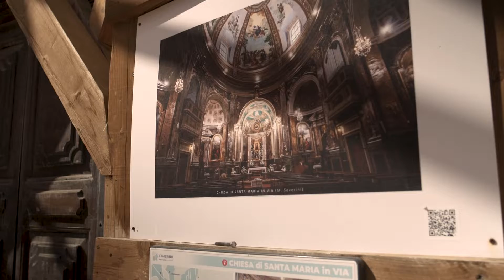RisorgiMarche / PROGETTO PLAYGROUND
𝗜𝗡𝗖𝗟𝗨𝗦𝗜𝗢𝗡𝗘 𝗦𝗢𝗖𝗜𝗔𝗟𝗘, 𝗚𝗜𝗢𝗩𝗔𝗡𝗜, 𝗧𝗘𝗥𝗥𝗜𝗧𝗢𝗥𝗜𝗢: 𝗥𝗜𝗦𝗢𝗥𝗚𝗜𝗠𝗔𝗥𝗖𝗛𝗘 𝗘 𝗟’𝗘𝗦𝗣𝗘𝗥𝗜𝗘𝗡𝗭𝗔 𝗣𝗟𝗔𝗬𝗚𝗥𝗢𝗨𝗡𝗗

RisorgiMarche vive di esperienze fuori dall’ordinario.

Come il partenariato con il progetto Creative Europe “Playground”, finalizzato al dialogo interculturale e all’inclusione sociale dei giovani attraverso la musica creativa, l’improvvisazione ed il jazz.

E nello sviluppare questo progetto, abbiamo voluto focalizzare tutte le attività nel territorio del sisma. Un lavoro iniziato nel 2021 con una serie di incontri nelle scuole indirizzati ai giovani e realizzato sia attraverso video lezioni che in presenza.

Tra gli artisti coinvolti: Ambrogio Sparagna, Luca Aquino, Silvia Bolognesi, Marco Colonna, Daniele Di Bonaventura, Filippo Vignato, Dan Kinzelman, Roberto Lucanero, Pasquale Mirra e tanti altri.

Lo scorso 11 Maggio abbiamo ospitato una delegazione europea di operatori culturali e musicisti per programmare gli anni a venire: dai nostri giovani che hanno subito le ferite del terremoto alle banlieue di Parigi, dal Belgio alla Norvegia fino a Cluj, in Romania.

In questa occasione abbiamo organizzato un seminario/concerto di un grande artista come Pasquale Mirra a Camerino, presso la sede dell’Accademia della Musica Franco Corelli, nel bellissimo auditorium donato dalla fondazione Bocelli alla comunità di Camerino.

Una giornata speciale, per la quale ringraziamo l’ISC Simone de Magistris di Caldarola, l’Accademia della Musica Franco Corelli, l’associazione Musicamdo, l’IC Betti di Camerino, l’ANFFAS dei Sibillini e le loro splendide ragazze e ragazzi.